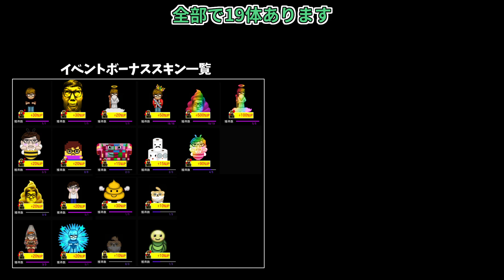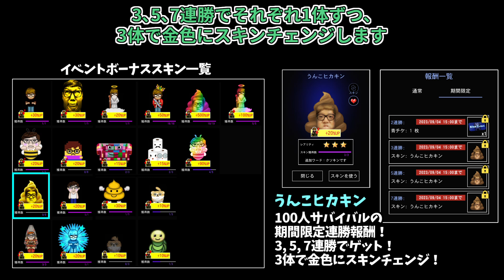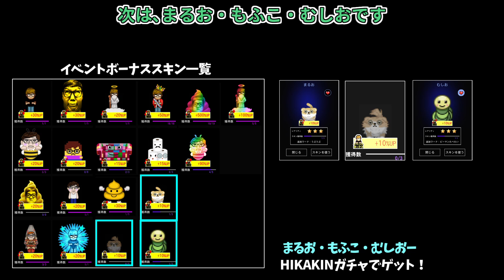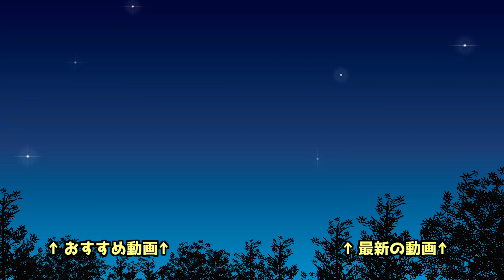【青鬼オンライン】今GET出来るヒカキンさんスキンまとめ！＆青逃V新マップ！1000万DL突破フェス！【ゆっくり実況】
8/4から始まった､1000万DL突破フェス！
ヒカキンさん関連スキンがたくさんGETのチャンス！
今ゲット出来るものをまとめてみました！

★★青の試練、解説動画です。合わせてどうぞ！！
▼青の遺跡 全体マップ解説！